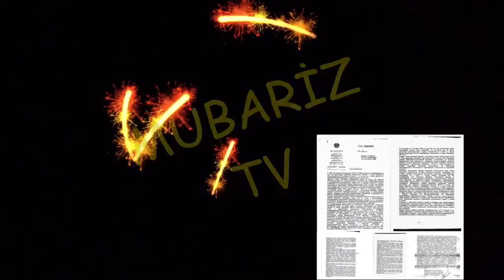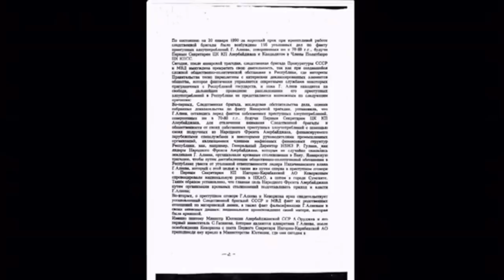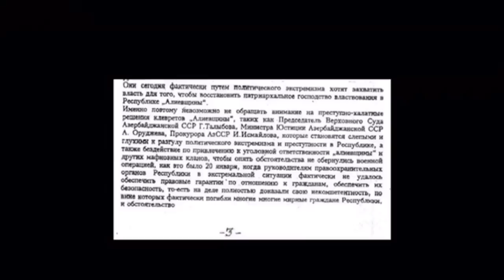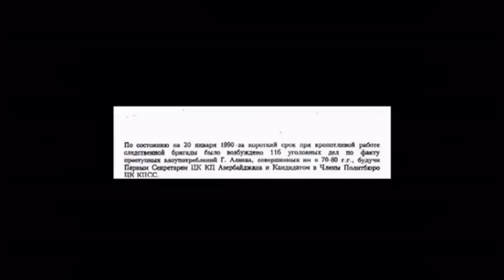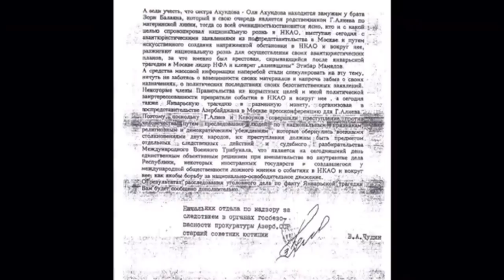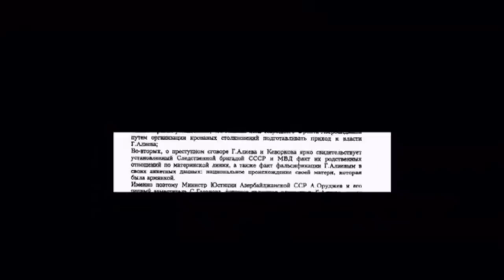TARİXİ FAKT.-Şok: Heyder Eliyev kimdir / Senedlerle sübutu...!